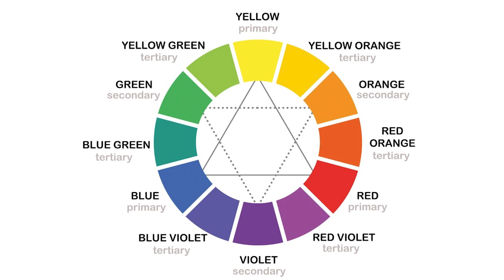Kalt-Warm-Kontrast mit René's Eldar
▬▬▬▬ COMMISSION ▬▬▬▬▬▬

▬▬▬▬ SOCIAL MEDIA▬▬▬▬▬▬